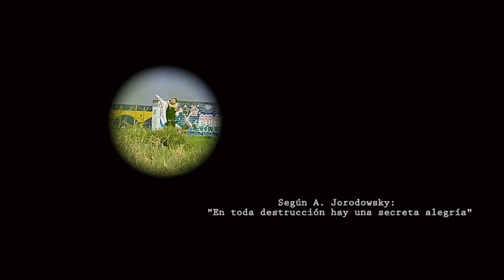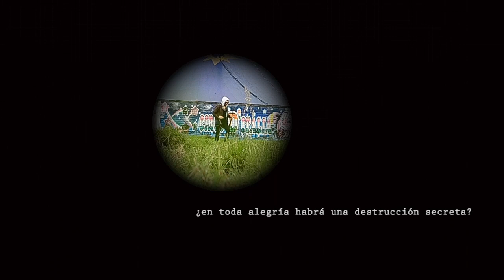Destrucción (Global) Secreta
De la serie 'Sentimientos reencontrados (y Demás Atavíos Misceláneos Nihilistas)'

Según Alejandro Jodorowsky "En toda destrucción hay una secreta alegría" . . . En toda alegría habrá una destrucción secreta?!

{...a Laura P.}